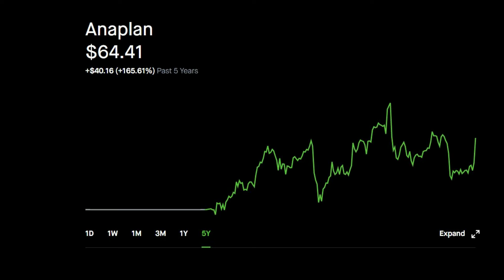Anaplan PLAN Stock Price UPDATE after $10.7 Billion by Thoma Bravo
Robinhood Stock Market Price Investing. Anaplan PLAN Stock Price UPDATE after $10.7 Billion by Thoma Bravo.